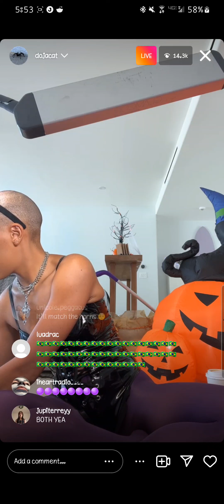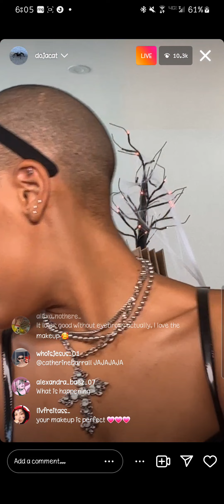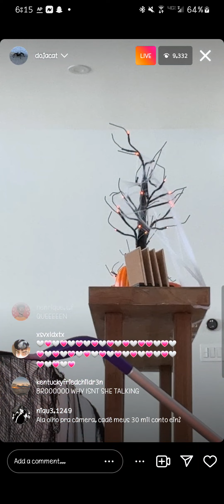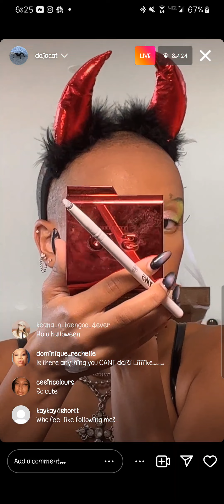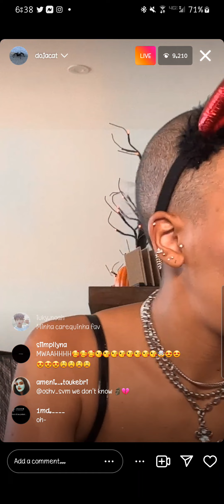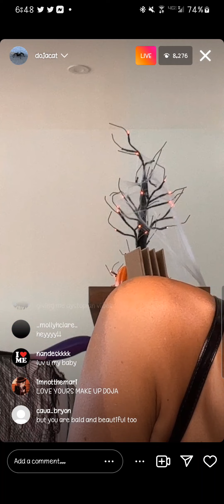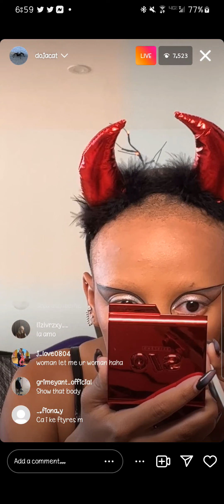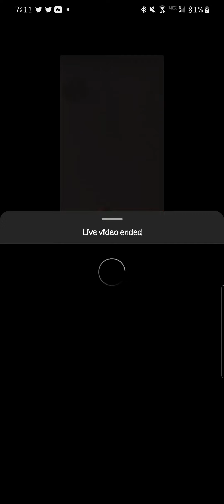Doja Cat Instagram Live - Makeup